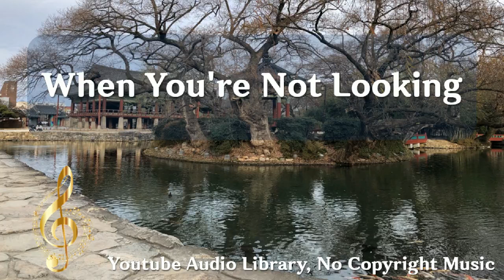When You're Not Looking, 얼터너티브/펑크, 밝음, Nathan Moore, 1:54, 2022년 8월